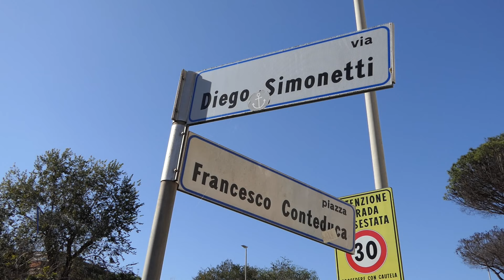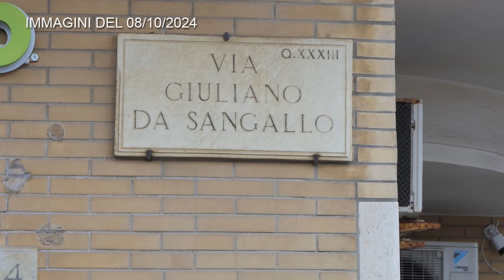Ostia, "visita" dei ladri in un negozio di via Diego Simonetti - Canale 10